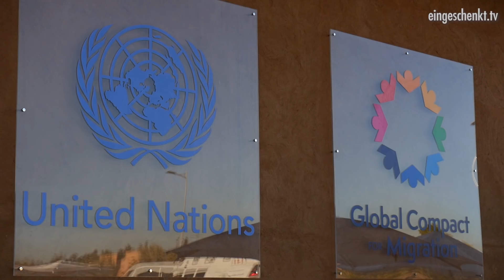Migrationspakt in Marrakesch angenommen! Merkel & Medien in der UN-Filterblase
EingeSCHENKt.tv war für euch vor Ort in Marrakesch, auf der Konferenz zur Annahme des Global Compact for Migration. Angela Merkel war persönlich vor Ort und betonte in ihrer Rede die Wichtigkeit des Migrationspaktes für Deutschland. Auch Geopolitik-Experte Dr. Rainer Rothfuß war in Marrakesch. Er spricht von einer Filterblase, in der sich UN-Deligierte und Medien auf dieser Konferenz befinden. Auch ein Mitarbeiter der Universität Freiburg kommt zu Wort. Er argumentiert für den Globalen Migrationpakt.

Bankverbindung:
Kontoinhaber: eingeschenkt.tv

►►► Bitcoins spenden:
18i5fEqPHqVqY3DiL14GScyYnXdHfFs4nJ

►►► Etherum spenden
0x1fCd3AB388C10B3d231aF35e0524113D587fD95e